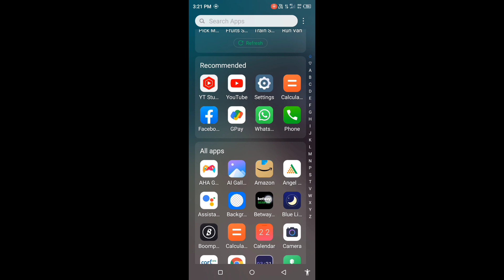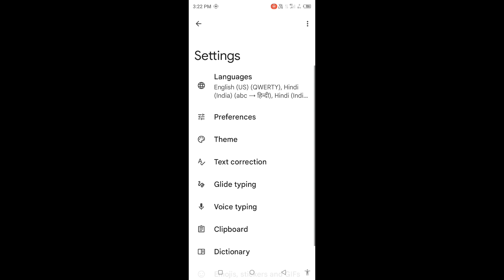itel vision 3 me keyboard ka size Chhota bada kaise kare।how increase keyboard size in itel vision 3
is video me bataya gaya hai ki itel vision 3 me keyboard ka size Chhota bada kaise kiya jata hai